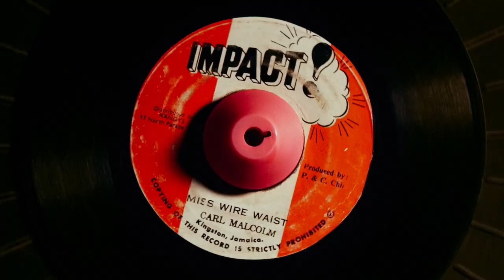In this clip Carl Malcolm describes how he wrote his hit song "Miss Wire Waist."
“Studio 17 - The Lost Reggae Tapes" tells the compelling story of the Chin’s -The Chinese Jamaican family behind “Studio 17” or “Randy’s” as it was also known and the artists, producers and musicians who recorded there including; Bob Marley & the Wailers, Lee “Scratch” Perry, Peter Tosh, Gregory Isaacs, Dennis Brown, Alton Ellis, Carl Malcolm, Jimmy London and many more. A newly discovered treasure trove of original studio tapes reveal never heard before and unreleased recordings from the ‘golden age’ of reggae.